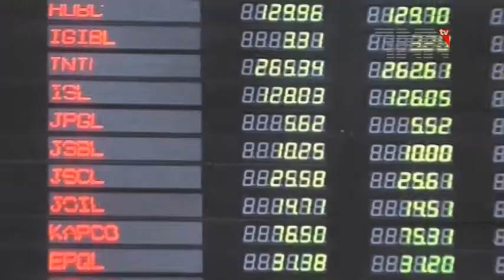State Minister Abid Sher Ali Media Talk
اسلام آباد ، چیلنج کرتا ہوں شیخ رشید اپنے اثاثے مجھے دیں اور میرے لے لیں، عابد شیر علی

وزیر مملکت برائے پانی و بجلی عابد شیر علی نے شیخ رشید کو شدید تنقید کا نشانہ بناتے ہوئے کہا ہے کہ چیلنج کرتا ہوں شیخ رشید اپنے اثاثے مجھے دیں اور میرے اثاثے رکھ لیں۔

سپریم کورٹ کے باہر میڈیا سے گفتگو کرتے ہوئے عابد شیر علی نے کہا کہ پی ٹی آئی نے گزشتہ روز جشن کا منصوبہ بنایا تھا، خان صاحب، قوم آئین اور جمہوریت کی فتح کا جشن ضرور منائے گی، آپ جیسے لوگ جمہوریت کا دھڑن تختہ کرنا چاہتے ہیں۔

انہوں نے کہا کہ شیخ رشید نوازشریف کے جوتے صاف کرتے تھے اور آج کہاں سے کہاں آگئے، شیخ رشید کو نالہ لئی میں ڈوب مرنا چاہیے۔ ان کا کہنا تھا کہ اپنے آپ کو مزدور کہنے والے شیخ رشید کو چیلنج کرتا ہوں کہ اپنے اثاثے مجھے دیں اور میرے اثاثے لے لیں۔

عابد شیر علی نے پی ٹی آئی رہنما شاہ محمود قریشی کو بھی آڑے ہاتھوں لیتے ہوئے کہا کہ شاہ محمودقریشی سے پوچھتا ہوں کتنا نذرانہ ملا اور کتنا ٹیکس ادا کیا؟ شاہ محمود نذرانے اور چڑھاوے کھاتے ہیں، یہ لوگ درباروں کے تیل چوری کرکے بیچتے ہیں۔

وزیر مملکت نے کہا کہ کل سپریم کورٹ میں سماعت کے موقع پر چوہدری شجاعت بیگانی شادی میں بوڑھا دیوانہ بن کر پہنچے۔ فیصلے آئین و قانون کی بنیاد پر ہوتے ہیں اور ہم توقع کرتے ہیں کہ عدالت آئین و قانون کے مطابق فیصلے کرے گی۔